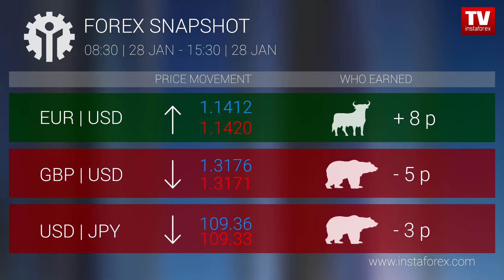Who earned on Forex 25.01.2019 15:00